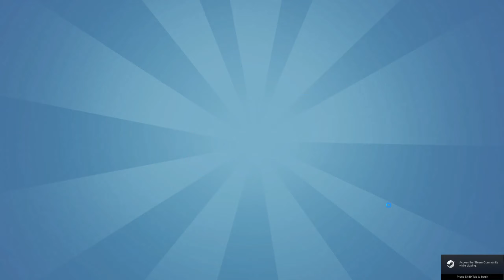Watch us play the new updates on Wobbly life March 2021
Wobbly life update. Lots of new features, new tutorial.
new pets, Snail, Spider Burger. New weather, and new campervan and chopper.
We love playing Wobbly life, maybe you will start playing too?